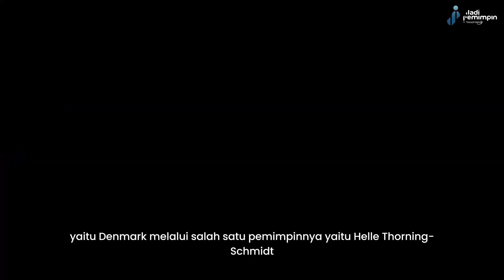Insight 65 - Pentingnya Kepemimpinan didalam Menuntaskan Korupsi | Helle Thorning-Schmidt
⤵️ Ikuti akun kami untuk mendapatkan tips & trik kepemimpinan melalui